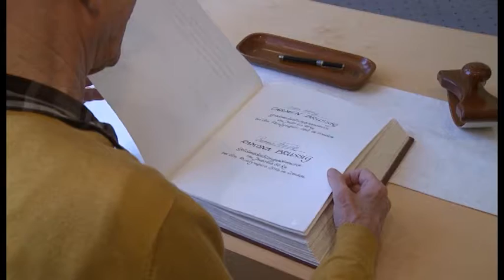Neuer Eintrag im goldenen Buch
Kunstsammler wird geehrt